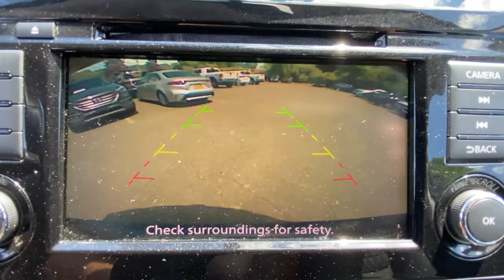2018 Nissan Rogue Stamford, Greenwich, Norwalk, Darien, Fairfield, CT H19518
Magnetic Black Used 2018 Nissan Rogue available in Stamford, Connecticut at Stamford Hyundai. Servicing the Greenwich, Norwalk, Darien, Fairfield, CT area.
2018 Nissan Rogue AWD SV - Stock#: H19518 - VIN#: KNMAT2MVXJP551283

Stamford Hyundai
85 Magee Ave

FUEL EFFICIENT 32 MPG Hwy/25 MPG City! CARFAX 1-Owner, Excellent Condition. Heated Seats, Apple CarPlay, Dual Zone A/C, Remote Engine Start, CD Player, Bluetooth, Satellite Radio, Back-Up Camera, Power Liftgate, All Wheel Drive SEE MORE!br /br /KEY FEATURES INCLUDEbr /All Wheel Drive, Power Liftgate, Heated Driver Seat, Back-Up Camera, Satellite Radio, iPod/MP3 Input, Bluetooth, CD Player, Aluminum Wheels, Remote Engine Start, Dual Zone A/C, Apple CarPlay, Blind Spot Monitor, Smart Device Integration, Hands-Free Liftgate Rear Spoiler, MP3 Player, Privacy Glass, Remote Trunk Release, Keyless Entry. Nissan SV with Magnetic Black exterior and Charcoal interior features a 4 Cylinder Engine with 170 HP at 6000 RPM*. Local Trade-In, Financing Available br /br /MORE ABOUT USbr /Stamford Hyundai is a digital, interactive dealership that is the Hyundai Eastern Region #1 service satisfaction Hyundai Dealer in the district two years running. We believe in transparency for our clients and feel that when our customers are educated about their purchase from availability, total brand value and finance options it is easy to say Yes to Hyundai. Combine this with our exceptional customer service and convenient online purchase process; it is easy to say Yes to Stamford Hyundai! br /br /Mileage may be higher due to test drives or if vehicle is/was a loaner vehicle. Horsepower calculations based on trim engine configuration. Fuel economy calculations based on original manufacturer data for trim engine configuration. Please confirm the accuracy of the included equipment by calling us prior to purchase. br /